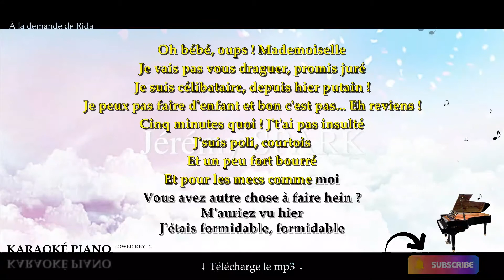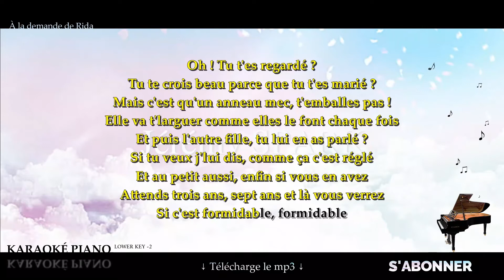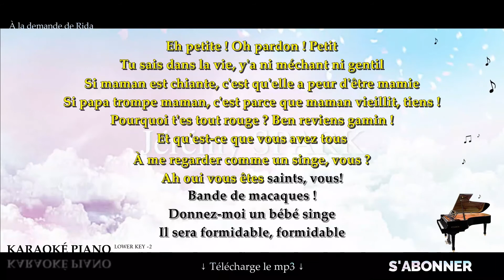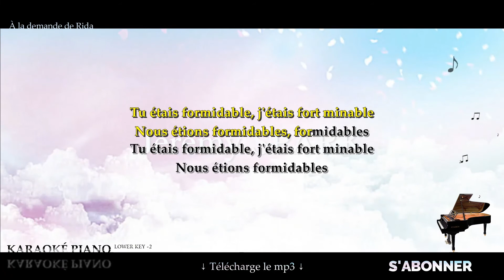Formidable - Stromae (Karaoké Piano Français - Lower Key) ♪ Version : David Té THE VOICE 2019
Karaoké Piano Français : Formidable - Stromae, en Lower Key -2. D'après la version de de David Té, THE VOICE 2019.

▬▬▬▬▬▬▬  Suggestions  ▬▬▬▬▬▬▬

▬▬▬▬▬▬▬▬  Matériel ▬▬▬▬▬▬▬▬

▬▬▬▬▬▬▬▬  Paroles  ▬▬▬▬▬▬▬▬

Formidable, formidable
Tu étais formidable, j'étais fort minable
Nous étions formidables

Oh bébé, oups ! Mademoiselle
Je vais pas vous draguer, promis juré
Je suis célibataire, depuis hier putain !
Je peux pas faire d'enfant et bon c'est pas... Eh reviens !
Cinq minutes quoi ! J't'ai pas insulté
J'suis poli, courtois
Et un peu fort bourré
Et pour les mecs comme moi
Vous avez autre chose à faire hein ?
M'auriez vu hier

J'étais formidable, formidable
Nous étions formidables, formidable
Nous étions formidables

Oh ! Tu t'es regardé ?
Tu te crois beau parce que tu t'es marié ?
Mais c'est qu'un anneau mec, t'emballes pas !
Elle va t'larguer comme elles le font chaque fois

Et puis l'autre fille, tu lui en as parlé ?
Si tu veux j'lui dis, comme ça c'est réglé
Et au petit aussi, enfin si vous en avez
Attends trois ans, sept ans et là vous verrez

Si c'est formidable, formidable
Nous étions formidables

Eh petite ! Oh pardon ! Petit
Tu sais dans la vie, y'a ni méchant ni gentil
Si maman est chiante, c'est qu'elle a peur d'être mamie
Si papa trompe maman, c'est parce que maman vieillit, tiens !

Pourquoi t'es tout rouge ? Ben reviens gamin !
Et qu'est-ce que vous avez tous
À me regarder comme un singe, vous ?
Ah oui vous êtes saints, vous!
Bande de macaques !
Donnez-moi un bébé singe

Il sera formidable, formidable
Nous étions formidables